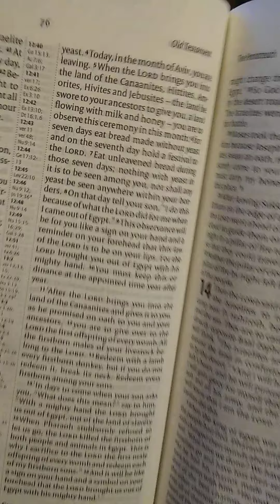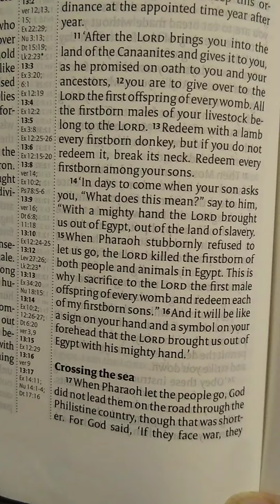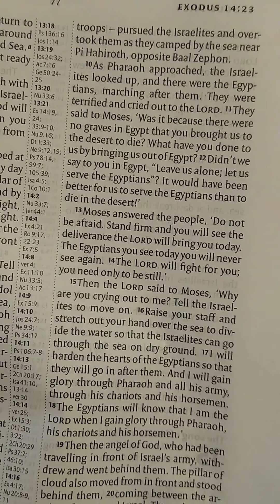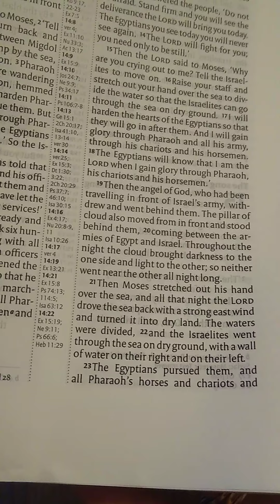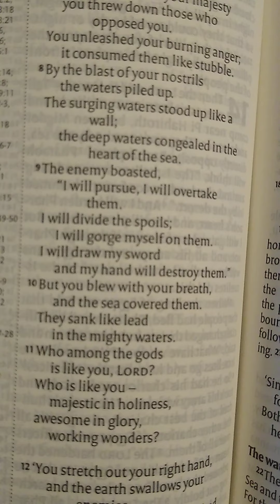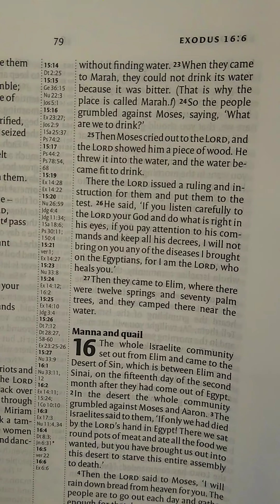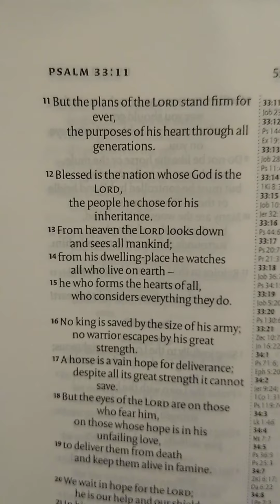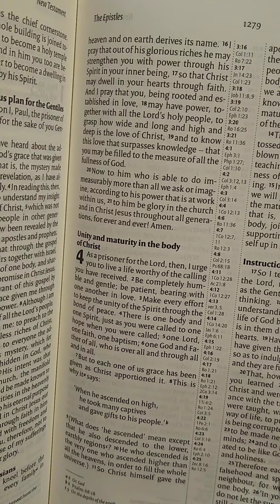Week 5 - Day 5 (25/260) Exodus Chapters 13-15, Psalm 33, Ephesians Chapter 3